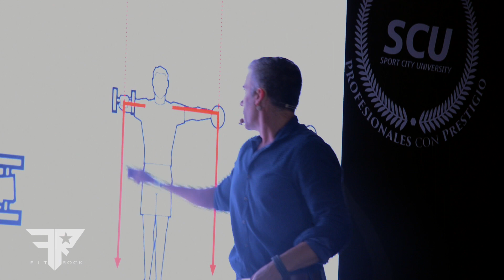HEAT MX LA EXPO DEPORTIVA INTERACTIVA EN MEXICO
Resúmen de la expo deportiva más grande de México, HEAT MX.